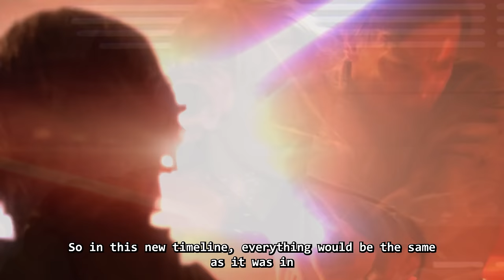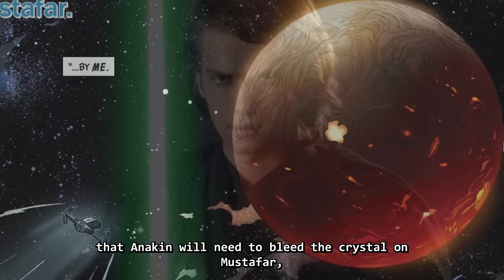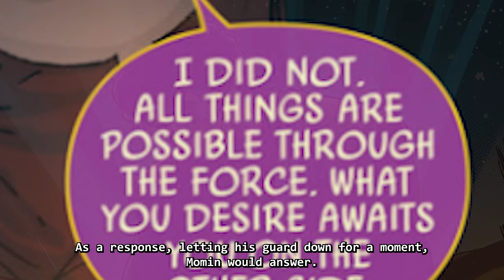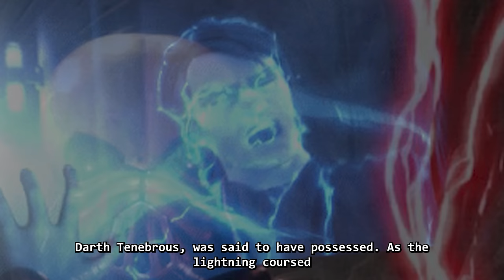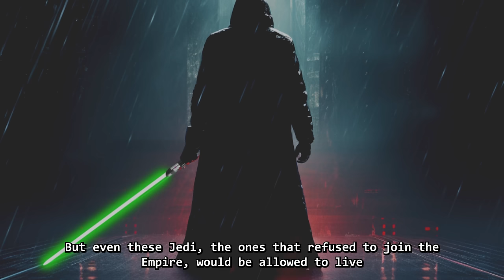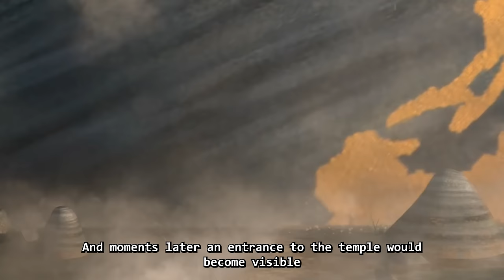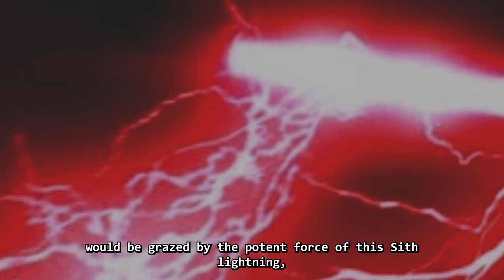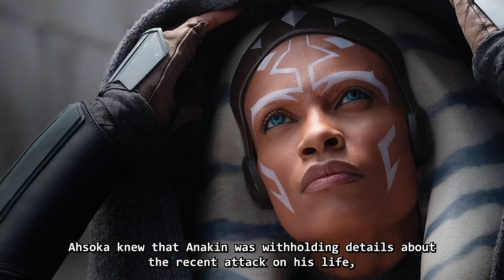What if Anakin became THE EMPEROR?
In this Star Wars Fan Fiction let’s explore what would’ve happened if Anakin/Vader actually killed  Palpatine and became the Emperor of the Galaxy…
Also, in this one Luke and Leia are trained from birth by Yoda and Obi Wan on Degobah, that’s the B plot I suppose :)

• Early access to FanFictions
• Very early access to Star Wars Lore videos that won’t be uploaded to the main channel for AT LEAST a month :)
• Shoutout in every video I make :)